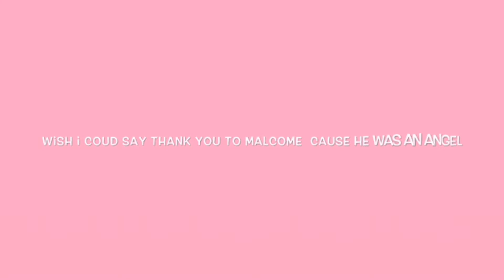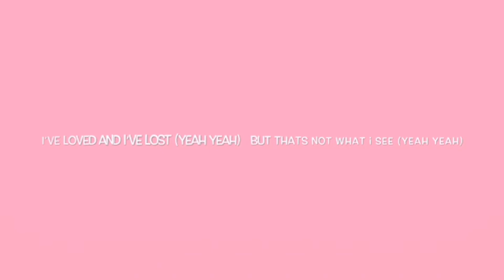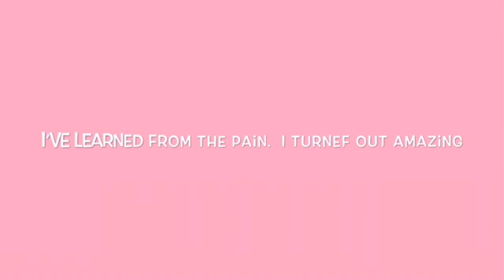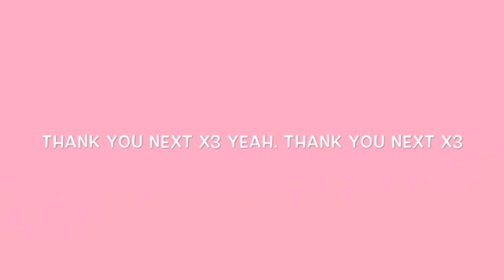Thank u next (lyrics